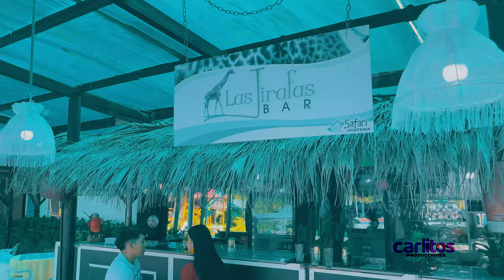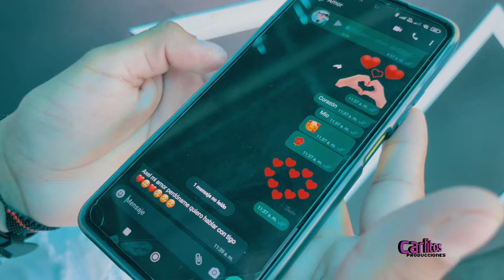Ámame como yo te amo - MIGRANTES AMAZONICOS - Primicia 2024 ( Video Oficial) 4K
🎼𝐂𝐚𝐧𝐜𝐢𝐨́𝐧: Ámame como yo te amo
🎸𝐀𝐫𝐭𝐢𝐬𝐭𝐚: Migrantes amazónicos
📑𝐀𝐮𝐭𝐨𝐫 L.M. : Luis Mayancha
Studio de Grabación: Carlitos Producciones
Dirigido Por: Carlitos Producciones
Video Films. Carlitos Producciones

📑Obra musical y composición protegida a nivel mundial y cualquier permiso para su interpretación comunícate con nuestros contactos antes descritos, de no hacerlo bajaremos toda copia ilegal desde YouTube u otras plataformas. Carlitos Producciones es el único autorizado para su distribución a nivel global, cualquier otra distribución será sancionado.